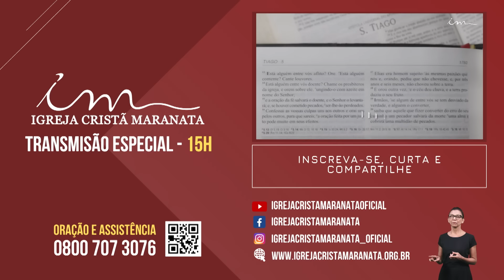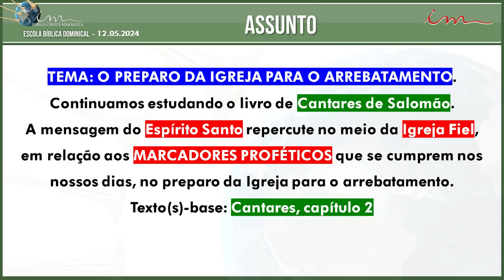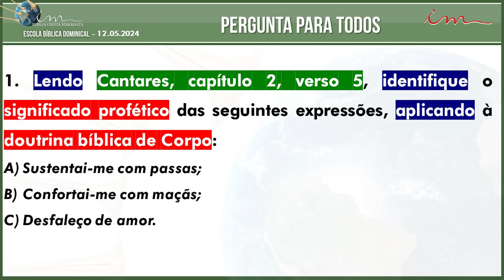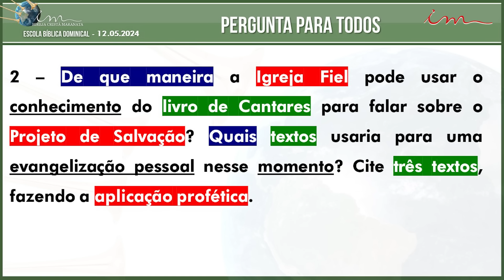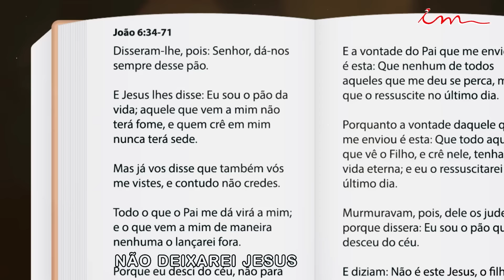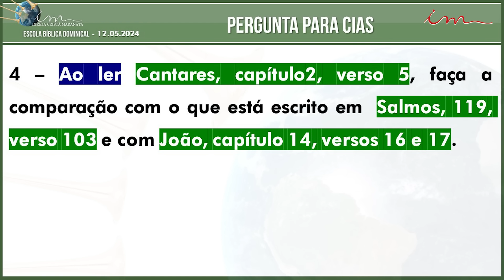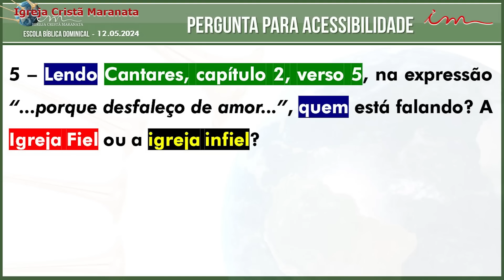[TRANSMISSÃO ESPECIAL 15h] - 12/05/2024 - Igreja Cristã Maranata - Igrejas do Brasil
LEI DE DIREITOS AUTORAIS, LEI Nº 9.610/98:
"CANAL OFICIAL"

Transmissão especial da Igreja Cristã Maranata, transmitido no dia 12 de Maio de 2024.

Todos os dias, neste canal, você encontrará mensagens bíblicas, estudos e cultos, incluindo transmissões ao vivo. Conheça mais sobre a Igreja Cristã Maranata acessando o